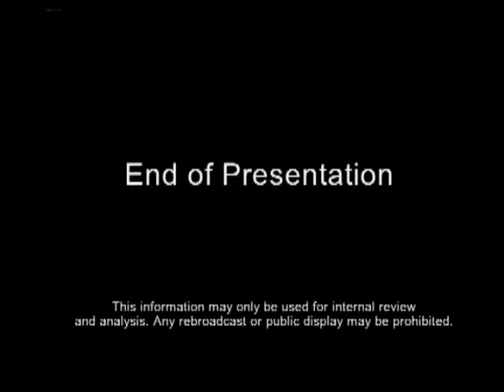2010 Boston Marathon, Run for Jill